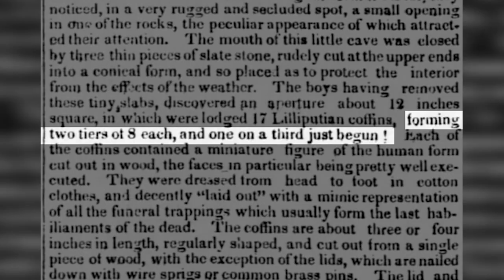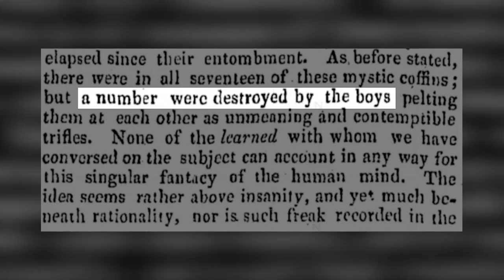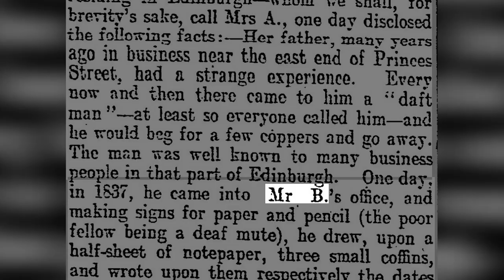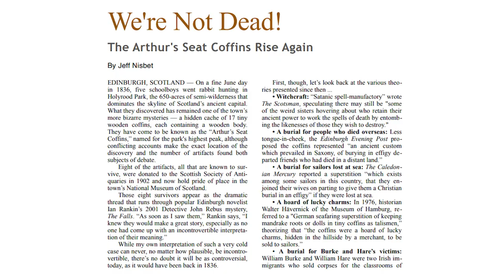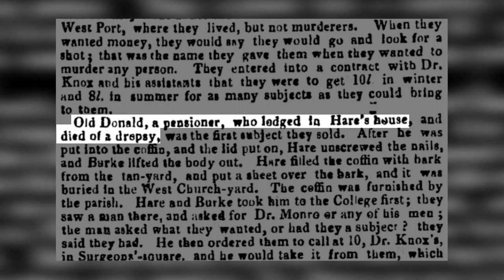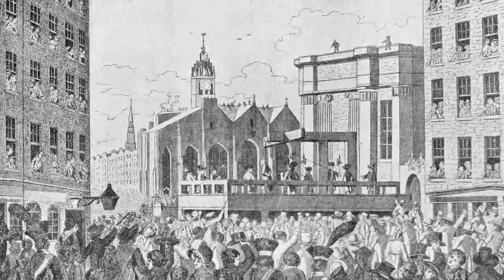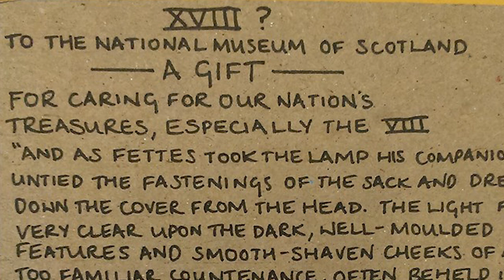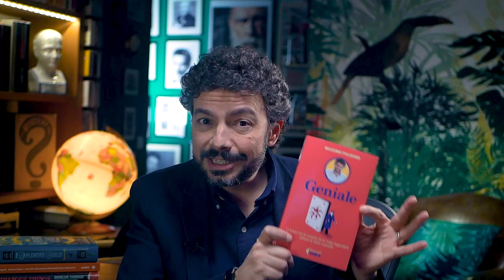L'ENIGMA delle 17 piccole BARE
Diciassette piccole bare scoperte da un gruppo di ragazzi nel 1836, in una nicchia su una collina vicino a Edimburgo... Che cosa ci facevano lì? Perché erano state nascoste? E da chi? E che cosa rappresentavano quei 17 omini di legno sepolti al loro interno? Questa è la storia delle 17 piccole bare di Edimburgo, un mistero che a distanza di quasi due secoli non è ancora stato risolto...

LEGGI il mio nuovo libro: "Geniale. 13 lezioni che ho ricevuto da un mago leggendario sull’arte di vivere e pensare"

00:00 - Intro
00:36 - Sigla
00:58 - 17 piccole bare
03:39 - Poi ne rimasero otto…
06:24 - Quello che si sa
08:57 - 6 possibili ipotesi
14:45 - L’ipotesi dei serial killer
21:32 - Un mistero ancora aperto
24:59 - Saluti finali
26:02 - Presentazione nuovo libro
28:27 - Credits

PER APPROFONDIRE

Sito del National Museum of Scotland, con un approfondimento sui reperti
Articolo di Mike Dash sullo Smithsonian Magazine sulle 17 piccole bare
Il sito The Word on the Street (National Library of Scotland), da cui possono leggere molti articoli d’epoca e letteratura popolare sugli omicidi di Burke e Hare
Il libro “Scottish bodysnatchers” (Norman Adams, 1936) digitalizzato su Archive
Il libro “The Anatomy Murders: Being the True and Spectacular History of Edinburgh's Notorious Burke and Hare and of the Man of Science Who Abetted Them in the Commission of Their Most Heinous Crimes” (Lisa Rosner, 2009) digitalizzato su Archive
Articolo del British Medical Journal sulla storia dei furti di cadaveri a scopi medici (Neville Goodman, 23 dicembre 1944)
"The Supply of Bodies for Dissection: A Historical Review"
Film “Ladri di cadaveri - Burke & Hare” (John Landis, 2010), ispirato alle vicende di Burke e Hare
Traduzione italiana del racconto “Il ladro di cadaveri” di Robert Louis Stevenson